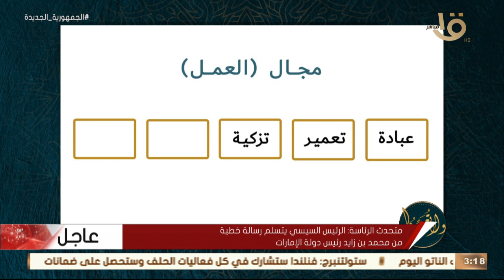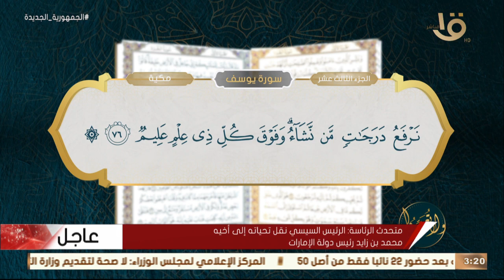د.عمروالورداني:التزكية هو ان ترى الحياة من عند الله وان تعبد الله كأنك تراه فأن لم تكن تراه فهو يراك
د. عمرو الورداني: التزكية هو ان ترى الحياة من عند الله وان تعبد الله كأنك تراه فأن لم تكن تراه فهو يراك